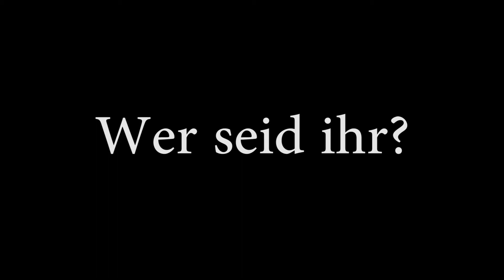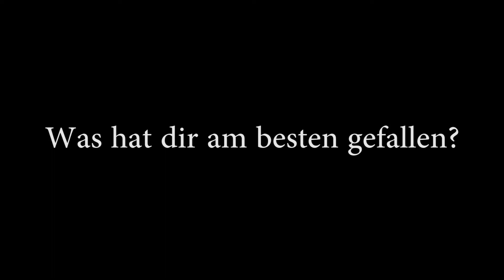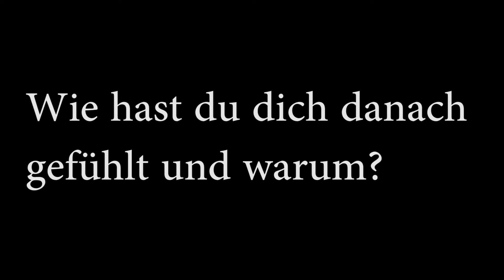So war das DIALOGHAUS in Hamburg | OJMC 2021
Wir waren im "Dialoghaus im Stillen" und im "Dialoghaus im Dunkeln."